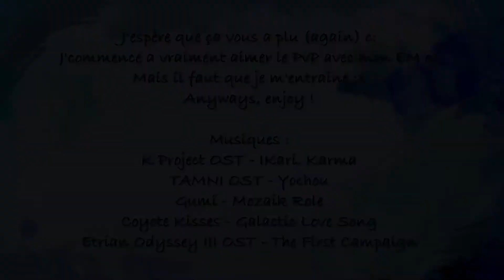[Elsword] PvP avec une EM 2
I'm getting the hang of this c:
Je m'amuse à PvP, impossible xD
J'espère devenir meilleure èwé
Merci à celui qui m'a suggéré de reprendre mon EM :3